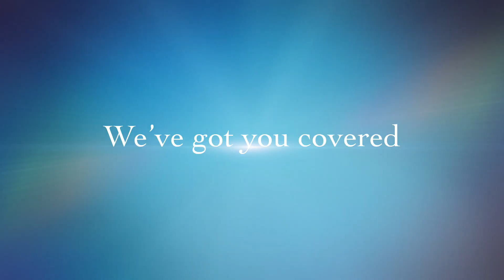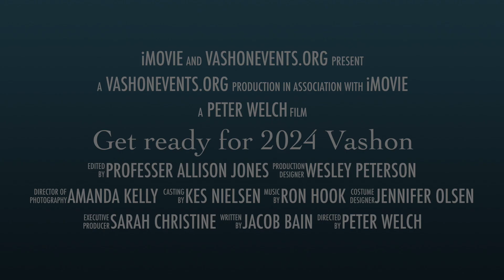Get ready for 2024 Vashon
January 2024 Movie Trailer for Vashon Events